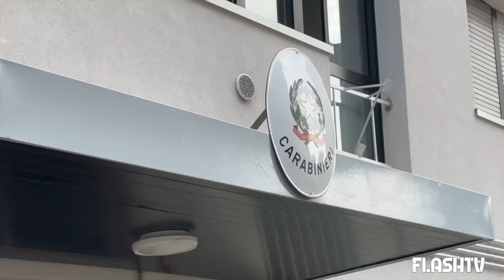STRAGE FAMILIARE A MILANO: UCCISI MADRE, PADRE E BIMBO DI 10 ANNI. SOSPETTI SUL FIGLIO 17ENNE